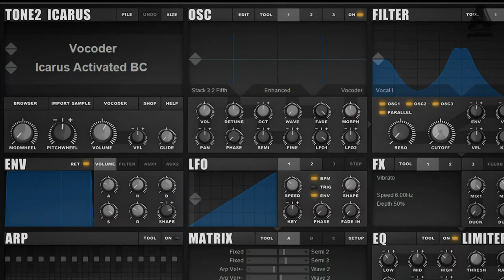I.N.A.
Ein kleiner Demotrack mit VST-Synth „Icarus“ von Tone2.
Macht echt Spaß das Teil. Bis auf den Beat stammen alle Sounds
aus dem "Icarus". Welches Genre? Wie immer keine Ahnung!
Ich wünsche euch viel Spaß beim Hören und freue mich natürlich